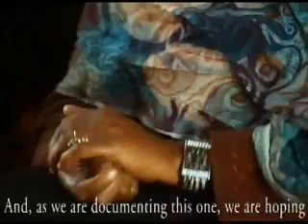River Blindness Video Journal Part 2: The Education of Jeref (Carter Center)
Abu Hamad, a vast and isolated desert community 500 kilometers from the Sudanese capitol Khartoum, is on the verge of disproving a long-held belief among public health professionals that river blindness (onchocerciasis) cannot be eliminated in Africa due to poor health care delivery and the disease's prevalence.

In this three-part video journal, join Carter Center expert Dr. Moses Katabarwa and his colleagues from the Sudan Ministry of Health and Lions Clubs International Foundation in the field as they guide and support the pioneering community-based approach that has brought this debilitating and potentially blinding parasitic skin disease to the brink of elimination.

The multi-pronged strategy:
**enlist women and families to identify cases of the disease that need to be treated and work to prevent new cases;
**provide doses of the drug Mectizan® (ivermectin) twice a year to remove the microscopic worms in the body that are responsible for the disease;
**and integrate river blindness education in all facets of family and community life.

Jeref, a village in Abu Hamad locality, has made significant strides against onchocerciasis, but Carter Center and Sudanese health experts know that educating people about how to prevent the disease is crucial to permanently eliminating it. Follow the team as they work side-by-side with community members learning new health care approaches.